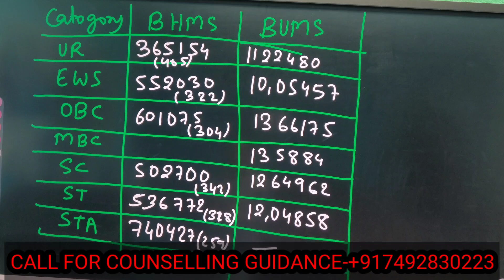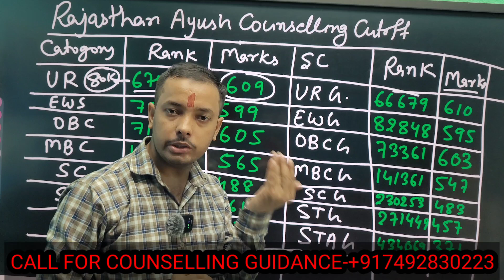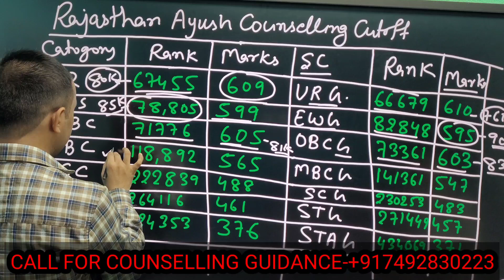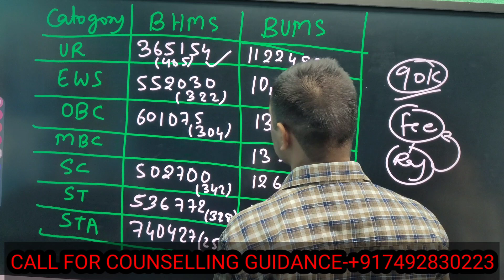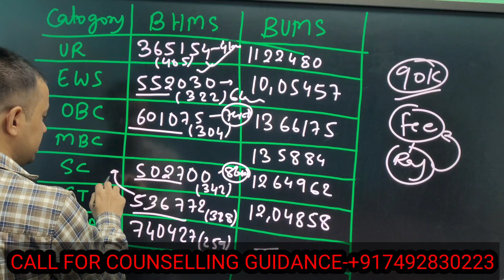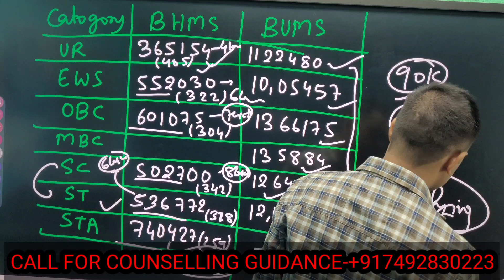RAJASTHAN AYUSH COUNSELLING 2024 || BAMS BHMS BUMS 2ND ROUND & STRAY ROUND EXPECTED CUTOFF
up ayush ncism approved college  video link-

up ayush bams bhms bums cutoff 2024

Bihar ncism approved college review

rajasthan bams bhms bums cutoff video link-

Bihar bams bhms bums expected cutoff

neet 2024 Mbbs bds bams bhms bums expected  cutoff

Aaccc ayush counseling 2024 || BAMS BHMS BUMS CUTOFF LINK-

watch no bams college in up and guru Gorakhnath Ayurvedic Medical college Gorakhpur review link-

Guru gorakhnath campus tour and students review

ishan ayurvedic medical College review-

Naiminath ayurvedic medical college students review-

Gs ayurvedic medical College Hapur College review -

SCPM Ayurvedic Medical College gonda

BHARTIYA AYURVEDIC MEDICAL COLLEGE AMROHA

up neet counselling shedule 2024

hello everyone myself Dr Diwakar Ray,  in this video explain about-

For counseling guide and admission call__

      Dr kalim

joined telegram group for free pdf--